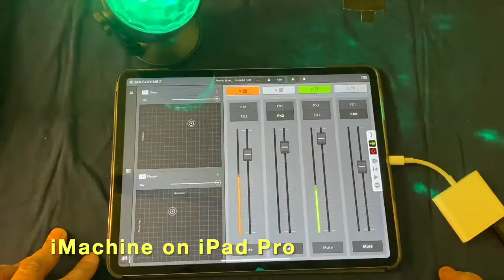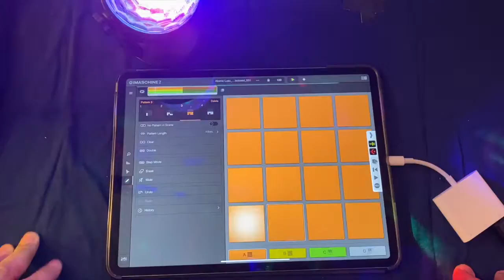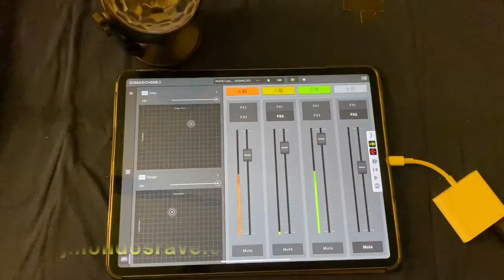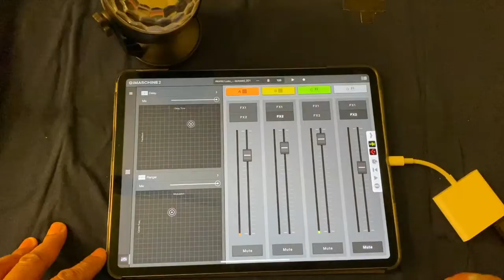DJ Mondo's Atomic Luau: APP FIGHT! - Undisclosed (WARNING: FLASHING LIGHTS IN THIS VIDEO).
DJ Mondo's Atomic Luau: APP FIGHT! - Undisclosed

Dead of winter and the apps are still fighting.

iMaschine remains a potent force in the music app world. Tons of internal sounds and more being added all the time. So easy to create a workable beat with melodies in minutes, whether you want a driving dance beat or something chill and relaxing.

The Atomic Luau is a peek into DJ Mondo’s lab. A sound sketchbook of beats, rhythms and noise that will get inside your head.